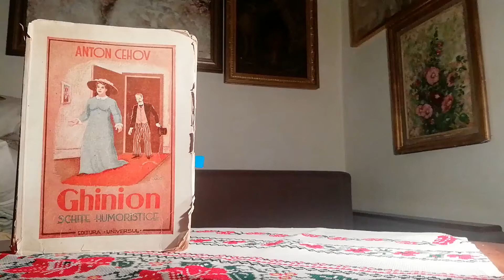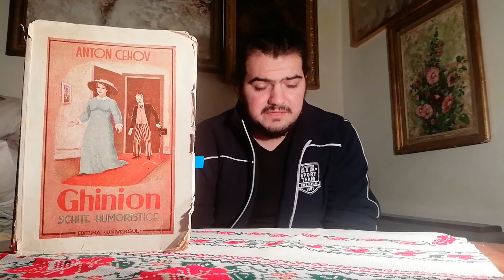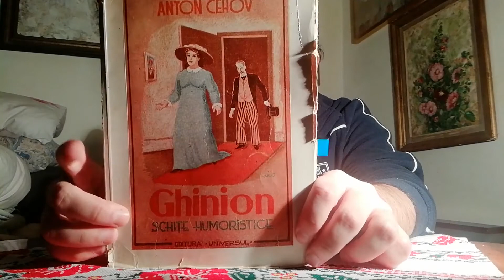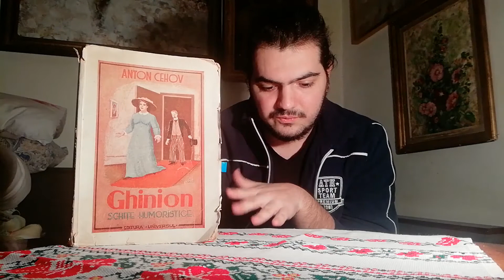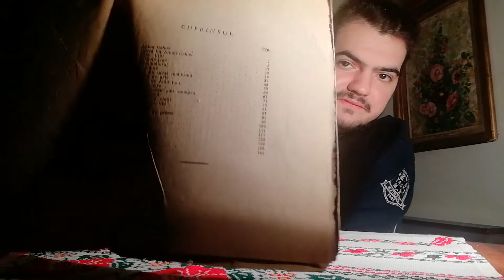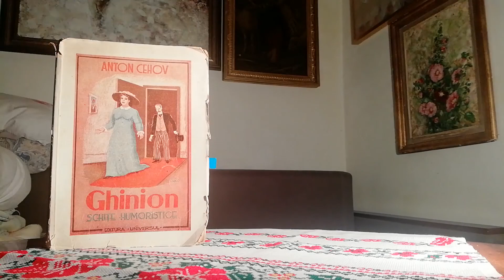Ep. 9 - A.P. Cehov - Schițe Umoristice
ep 9 - 09 decembrie 2020

studii de caz: Ghinion / Un impresar sub canapea